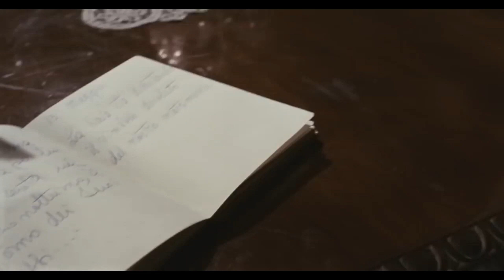Why is Bay of Blood One of the Most Influential Slasher Films?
When people think of slasher movies, they invariably think of the 1980s, but the form got its start well before the golden era of the subgenre. Today, we travel back to 1971 to revisit one of the most influential slasher films ever made, Mario Bava's Bay of Blood aka Twitch of the Death Nerve.

Bava's film provided the blueprint for the modern bodycount film. With envelope-pushing gore for its time, and scenes that would influence Steve Miner years later as he worked on Friday the 13th sequels, it's impossible to understate how important Bava's film was. It's not the only film that paved the way for slasher movies, but Bava's influence on slasher cinema cannot be denied.

How does Bay of Blood measure up by modern gore standards? We'll score it on the Gore Card and find out!